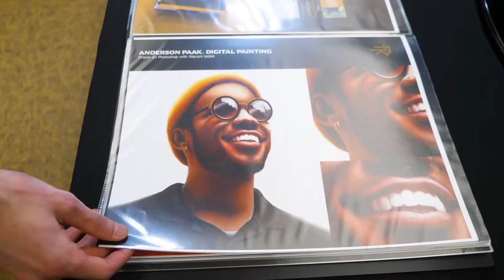St. Clair College - Apply Now! (Spot B, 15 seconds)